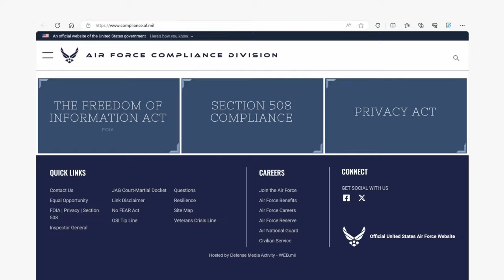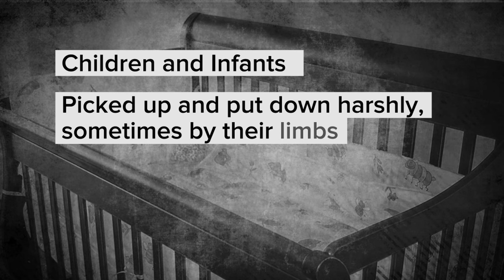Hill AFB parents to see video of alleged daycare abuse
The U.S. Air Force has changed course and will begin scheduling Utah families to watch video depictingpossible “maltreatment” of their children at a base daycare.